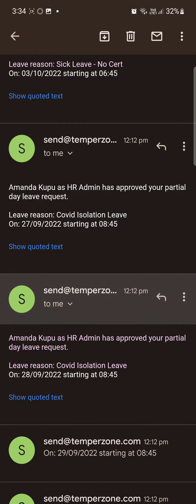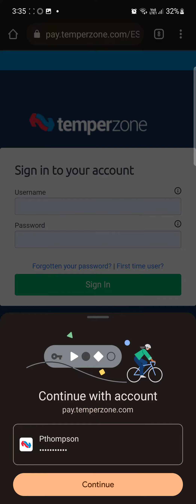Covid Leave Approved Connor!!!